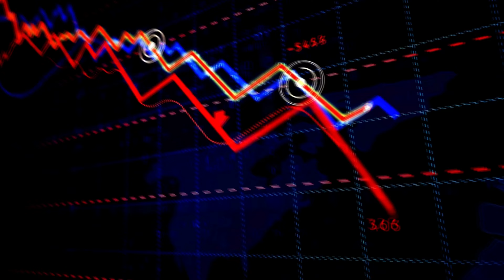INSANE Home price Prediction for 2024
🟢 Start Here! - Search for real estate

►►Need a loan, refinance, or want to talk to Chris Kouvatsos?

Discover the shocking reality behind the 45% surge in home prices since March 2020 on a national level! 🏡📈 In this eye-opening video, we delve into the intriguing dynamics driving this unprecedented increase, including a 5.1% rise in the Case-Shiller National Home Price Index from November 2022 to November 2023. 🤔📊

But here's the twist: it's not just about interest rates reaching 23-year highs! 📈🏠 We unravel the key factor influencing this surge - INVENTORY. 🔄🔍 Join me as we explore a year-over-year study that predicts potential price decreases in the near future.

Buckle up for insights into the upcoming 2024 real estate landscape! 🚀🔮 Will the Case-Shiller's forecast of another 3% increase hold true, or are we headed for a market correction? 📉📆 I've been meticulously tracking inventory for over a year, revealing an almost tripled number of homes for sale compared to a year ago. ⌛🏘️

Can we expect a shift towards price decreases, or will market forces continue to propel prices upward? 🤨📈 Let's discuss the forecasted 6% interest rates by the end of 2024 - a potential game-changer! 📆💸 Would you trade your low-interest rate for 6%? 👇🗣️ Don't miss out on the data-driven insights and market predictions. Watch now and stay ahead in the ever-evolving world of real estate! 🎥🏠